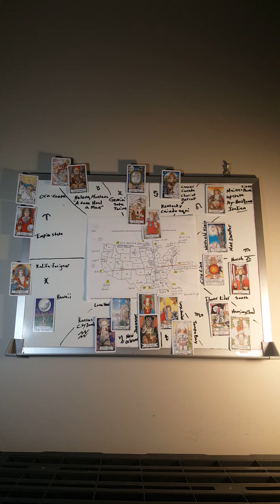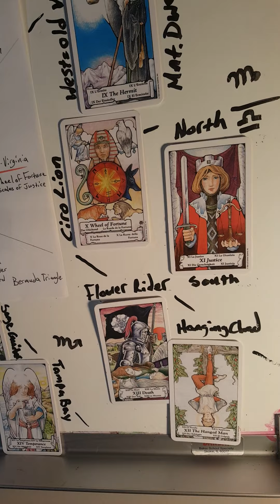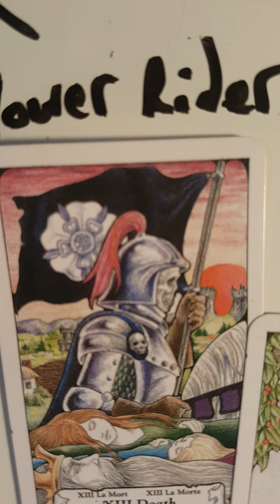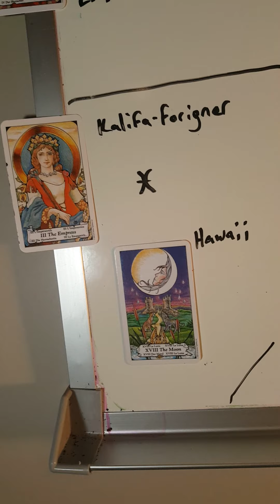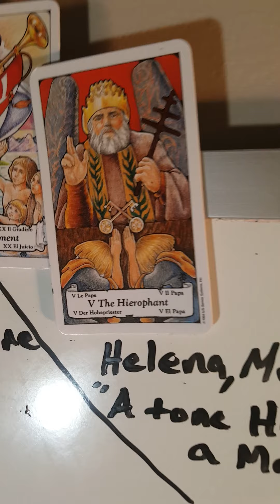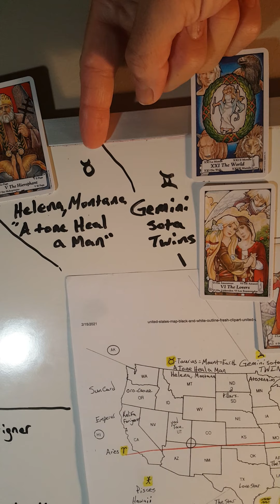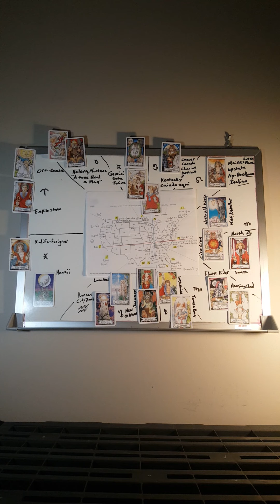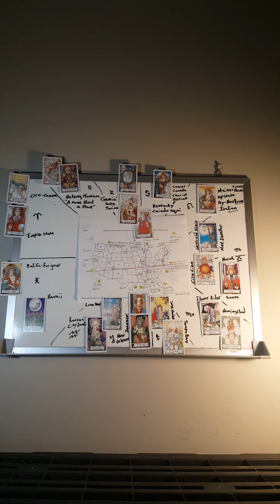Tarot-o-Royal I👁M-Ag-Na-sion🔺️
un-knighted states= 🚫⚔